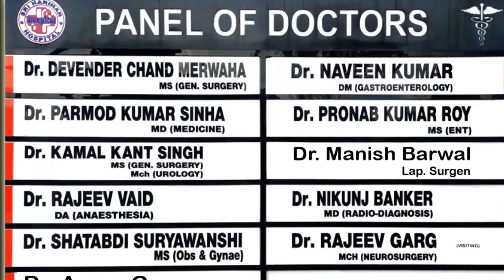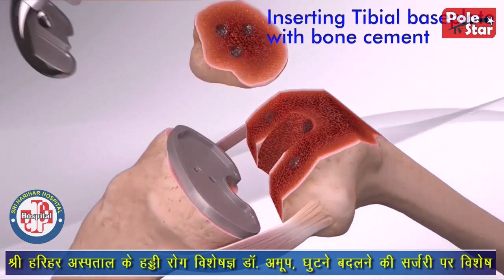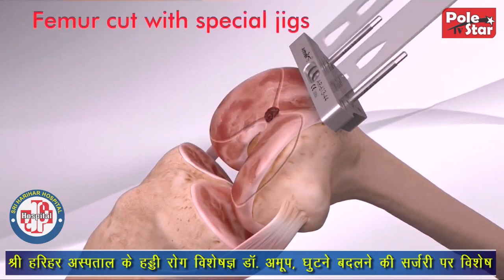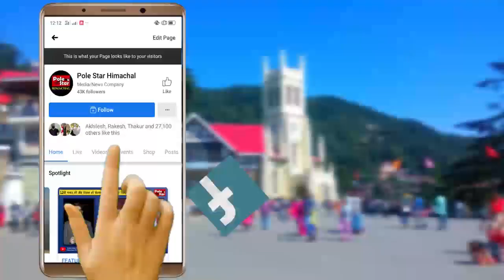knee replacement surgery | खर्चा, जोखिम और लाभ